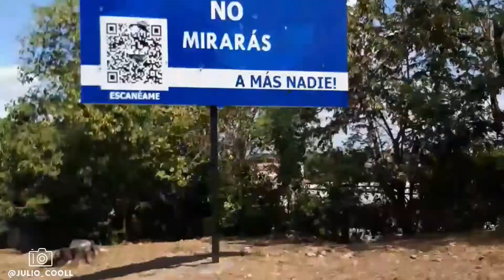(VIDEO) "Vamos llegando a Acarigua-Araure desde Guanare"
Miercoles Hora: 12:20 Pm.

Quien no conoce esta famosa vía.